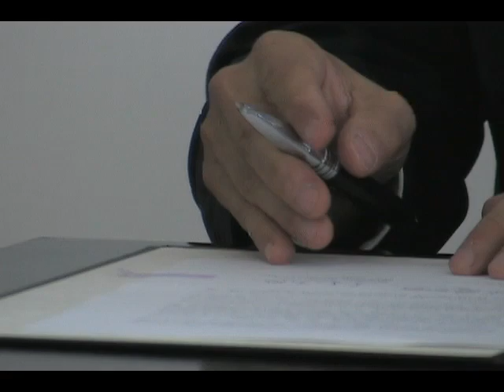Friend In Need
Description Japan has provided grant aid to Saint Lucia, to assist in this country's recovery after last year's severe weather disaster.

 The signing of the grant aid agreement took place today at the Prime Minister's official residence in Vigie.

Here's DBS's Jason Hullingseed: